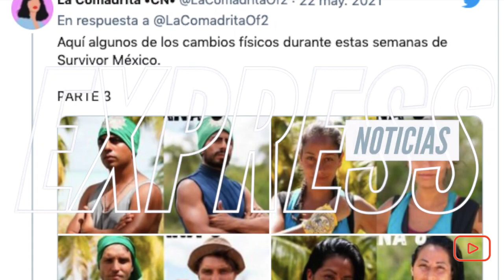Survivor México 2021: La impresionante transformación física de los participantes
El paso de las semanas en las playas de la República Dominicana, le ha pasado factura a los sobrevivientesUNETE A NUESTRO CANAL HERMANO